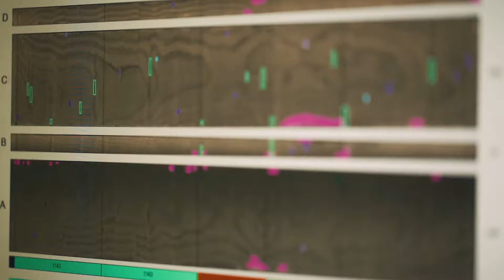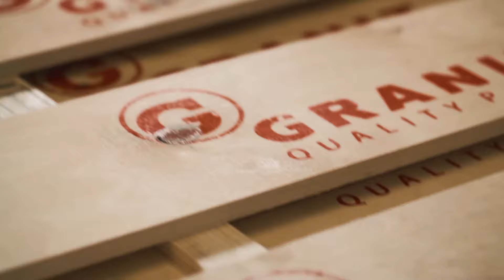Pallet collar manufacturing | KRONUS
In this video we gonna take a look at the KRONUS modern pallet collar production with a capacity of over 6 million pallet collars per year.

Pallet collars with sides are an easy to use packaging material, that are successfully used worldwide. Wood collars are suitable for a wide range of long term product storage.

Very often there are different offers including pallet collars for sale. They are easy to assamble, easy to transport and take little space in storage rooms.

Exists different crates for shipping. There are standart wooden shipping containers, special size shipping wood box, pallet wood from different materials etc.

In a warehouse, on the road or in-between both of these processes there is always a need for efficiency and safety while different particular types of products are leaving the manufacturer to meet the customer. Pallets and pallet collars are two of the most important solutions that are used to fulfil all of the requirements of high quality product transportation.

If you value your time and effectiveness of the work, you should collaborate with pallet suppliers and choose euro pallets, which guarantee perfect quality and benefits you get. If you find the right one, you could choose the right pallet size, the appropriate euro pallet weight, recycling wooden pallets.

The distribution of different products in a fast and effective way is highly important in a globalised world. That's why choose the best associated pallets is so important.

Storage and transportation are the two main parts of the process of product distribution and it is most important to turn attention on the factors that are fundamental for highly effective and fast execution of these actions. Read more about pallet lid, pallet collar hinge, new pallets, standart pallets and more and more on our website below.

To ensure that customers and transportation service providers can do their work without being worried about how suitable are pallet collars for the products they store and transport different types of collars are available. They differ in height, size and flexibility. And for the records, it is easy to customise them to suit every needs perfectly.

When pallet collars are not used and there are no products in this packaging it is possible to collapse them and in comparison to wooden boxes it allows to save up to more that 80% of space.

Different types of products can be stored on pallets without the pallet collars, but they are still used in order to ensure safe multi-level both shelf and non-shelf storage which ensures warehouse optimisation.